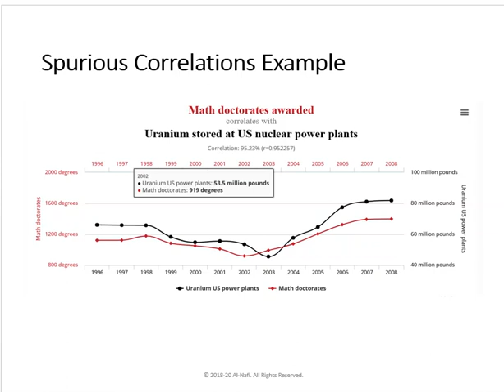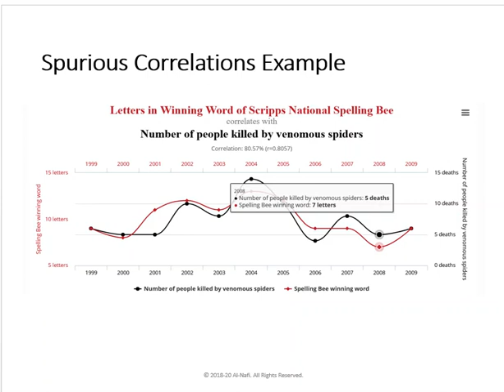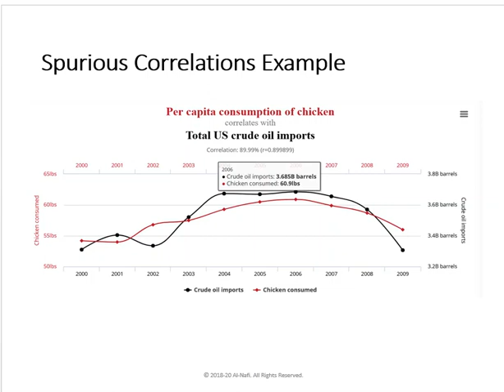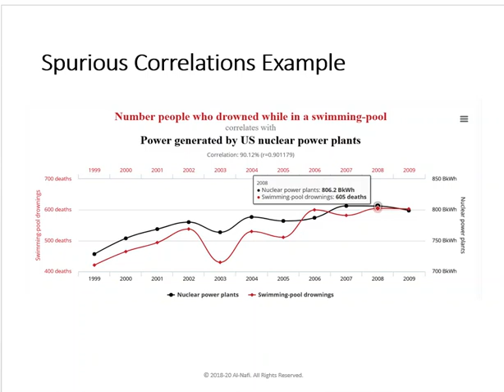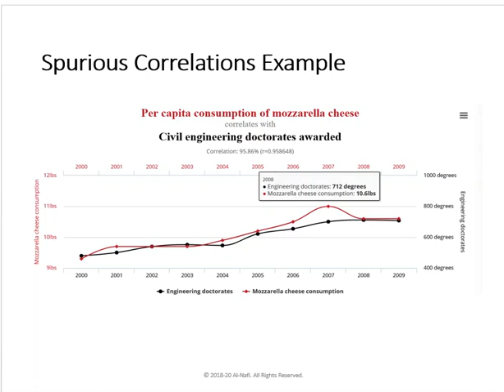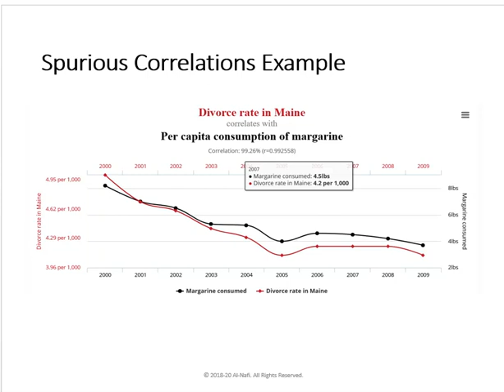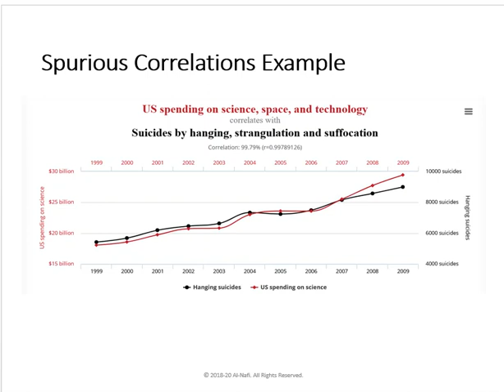Lecture 43 - Data Science Course - DS Questions Part 4